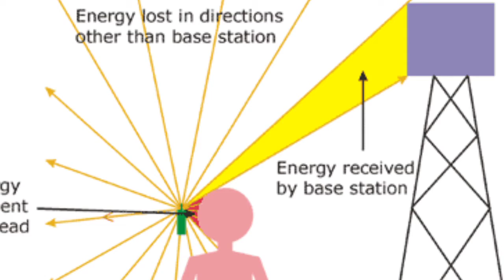আপনি কি RAM Cleaner ব্যাবহার করেন তাহলে সাবধান | Are you Use RAM Cleaner Be Careful | 2020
Hello Everyone,,কেমন আছেন সবাই আশা করি আপনারা আল্লাহর রহমতে ভালো আছেন,আজকের ভিডিও তে আলোচনা করেছি আমরা,আমাদের মোবাইল এ RAM Cleaner বা RAM Booster ব্যাবহার করি কিন্তু এটা তে আমাদের অনেক বড়ো ক্ষতি হতে পারে আমরা এটা জানি না,কারণ RAM Cleaner ব্যাবহার করে আমাদের মোবাইল টি ঠান্ডা বা ক্লিন হতে পারেনা এটা আমাদের একদম ভুল ধারণা,,
আজকের ভিডিও টি ভালো লাগলে বন্ধুদের সাথে শেয়ার করতে ভুলবেন না

ভিডিও টি লাইক করুন

Thanks for watch our Channel

Our Business Inquery